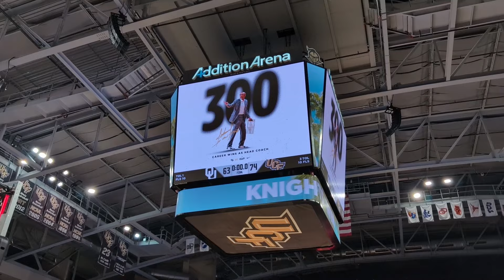UCF Basketball: Sights & Sounds from the 74-63 win vs. No. 23 Oklahoma ⚔️🏀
The atmosphere inside the sold-out Addition Financial Arena as the UCF Knights take down the No. 23 Oklahoma Sooners and Johnny Dawkins gets his 300th career coaching win.